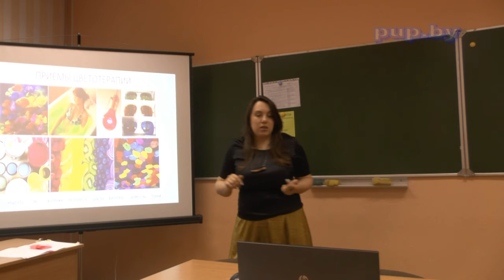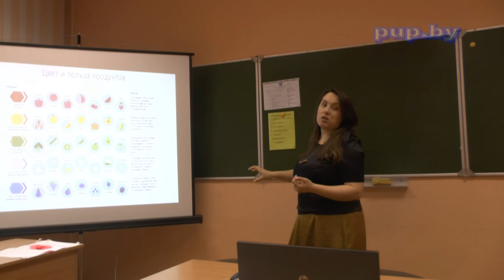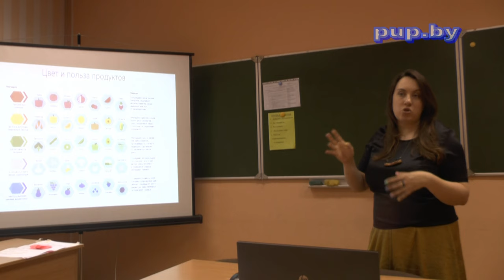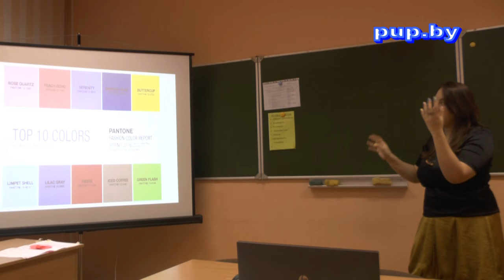Магия цвета с Натальей Ларой Сушей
Книги и мерч доступны к покупке на сайте:
Клуб интегрированных психотехник - Магия цвета, фрагмент